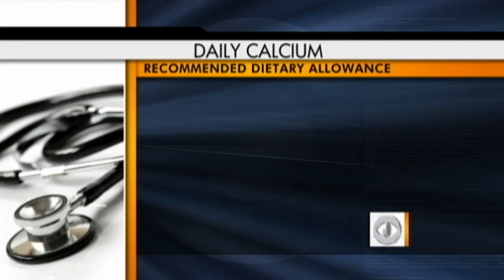Vitamin D and Calcium: New Guidelines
Dr. Jennifer Ashton has the details on new recommendations for daily intake of vitamin D and calcium.